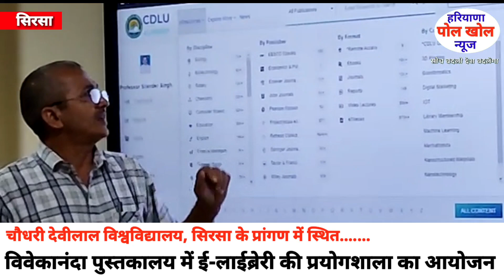ऐसी हुई प्रयोगशाला।